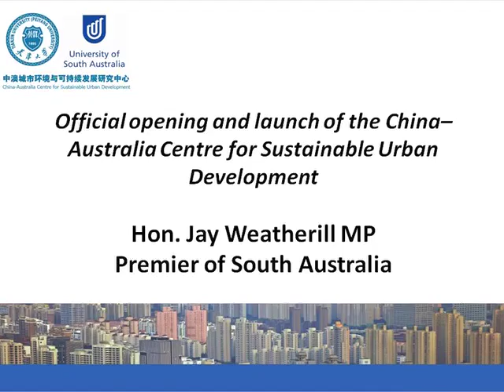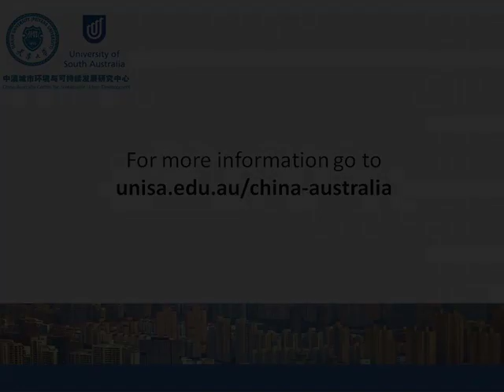CAC-SUD Opening: Hon Jay Weatherill MP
On 21 February 2013 the University of South Australia launched is new research collaboration with Tianjin University: China-Australia Centre for Sustainable Urban Development Symposium and Launch. The Hon Jay Weatherill MP officially launched the new Centre.